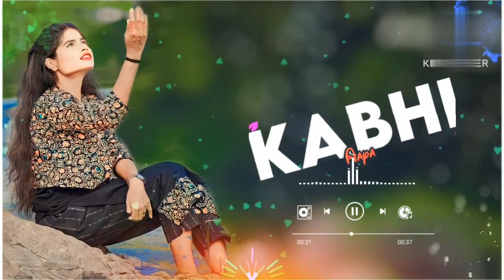Roj _ roj _💔 Kunu Mere Piche Pada _He Nana 🥀 Kahthe _bhi New Nagpuri Song💐 WhatsApp Status _vidoe👍